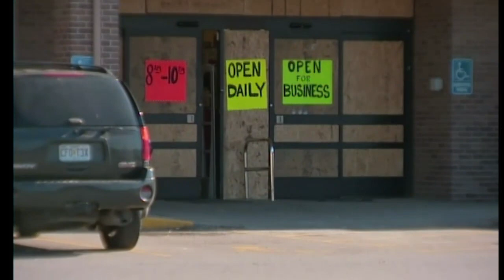Missouri Gov. Jay Nixon speaks ahead of Ferguson announcement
After reaching out to clergy and community leaders ahead of the grand jury announcement, Missouri Governor Jay Nixon speaks to the media and citizens of MO.